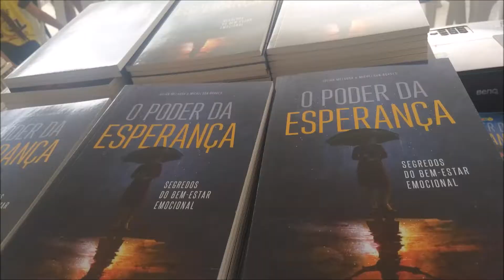Entrega de livros que falam sobre Esperança